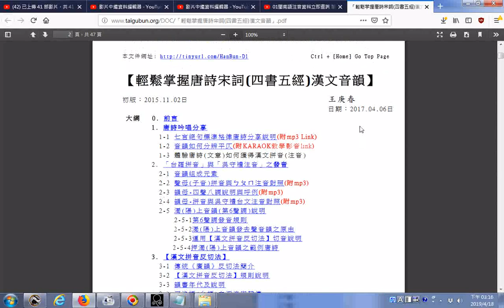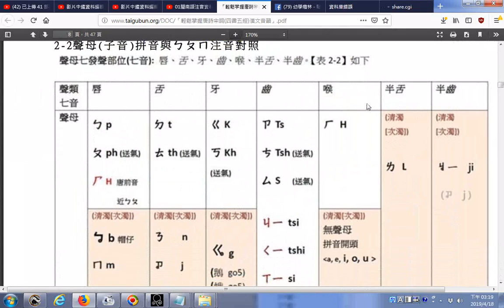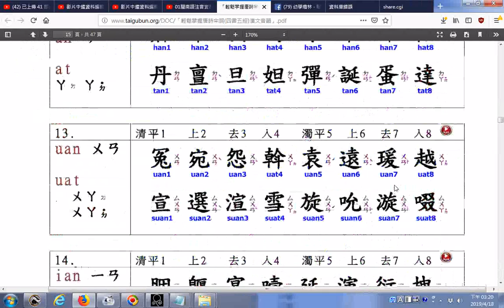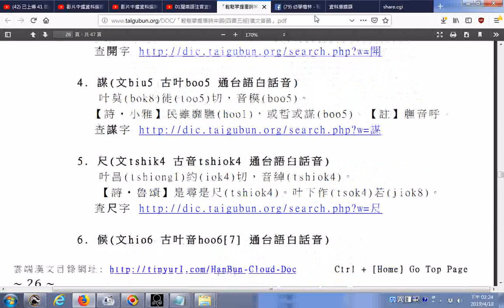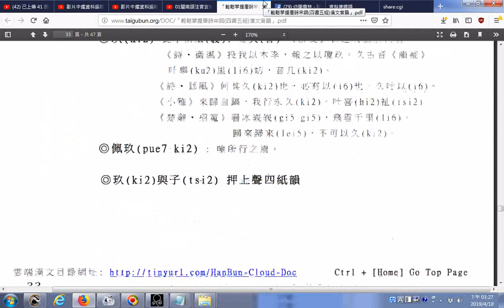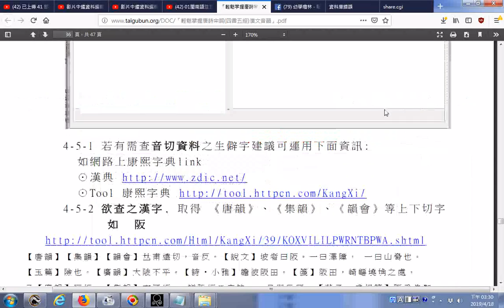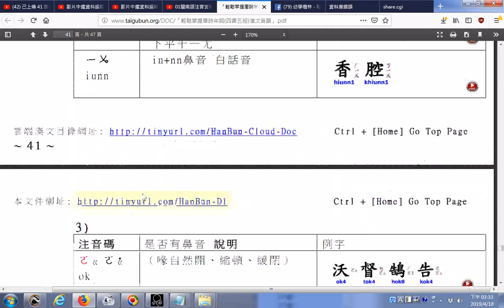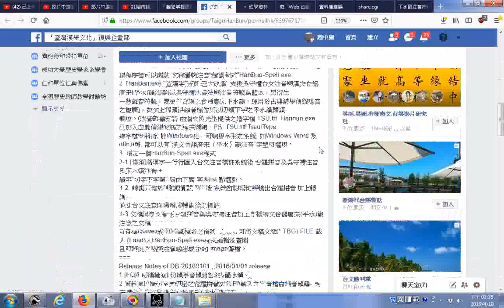推薦 「輕鬆掌握唐詩宋詞四書五經漢文音韻」 pdf+臺灣語 漢文輔助系統web 版 貼 妥 欲 轉 拼 音 之 文 章, 然 後 依 汝 需 要 選 擇“轉古音”、“轉 白 話 音” 等 標 註若